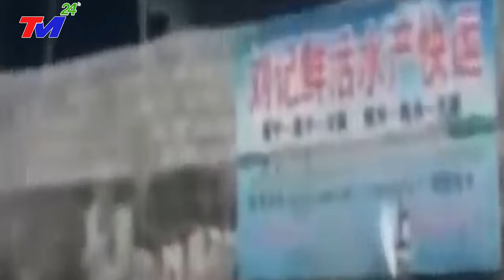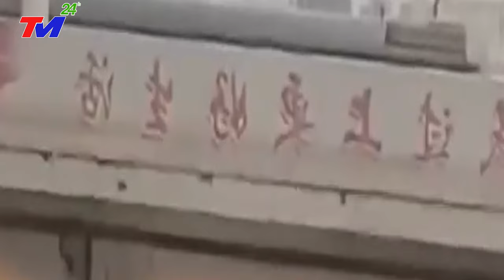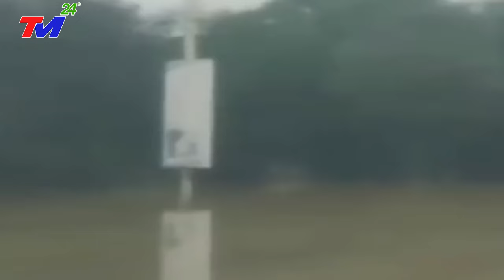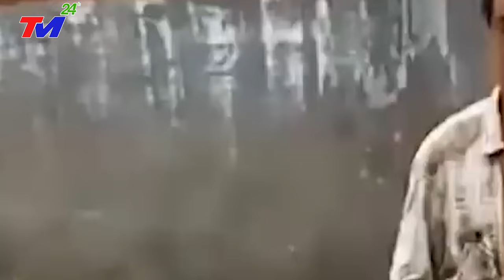🔴TIN MỚI NHẤT 23/12! BÃO SỐ 8 LÀM VỠ ĐẬP TRUNG QUỐC SÓNG THẦN DÂNG CAO 29M - GIÓ GIẬT CẤP 15